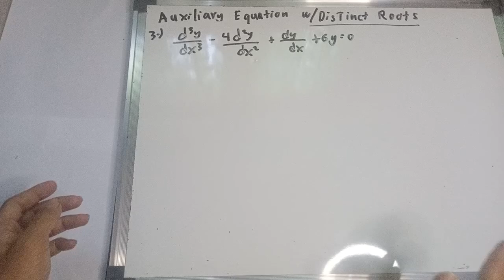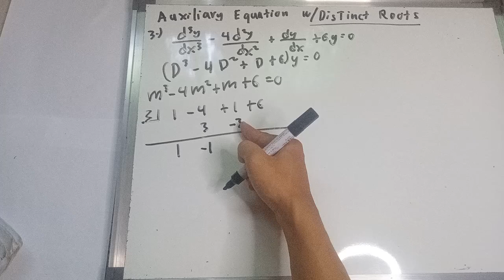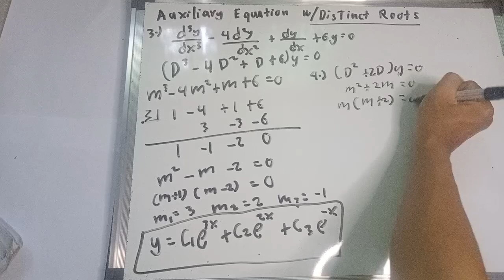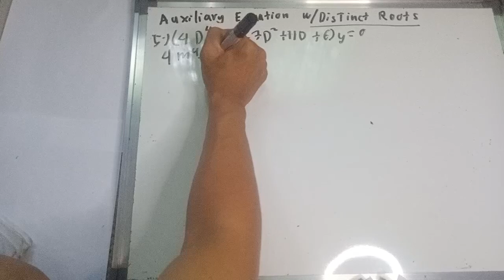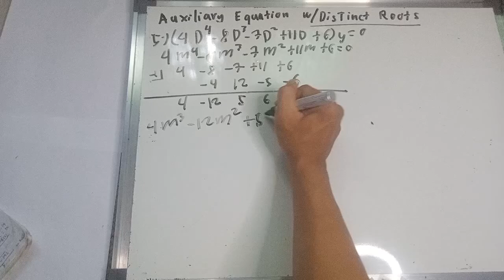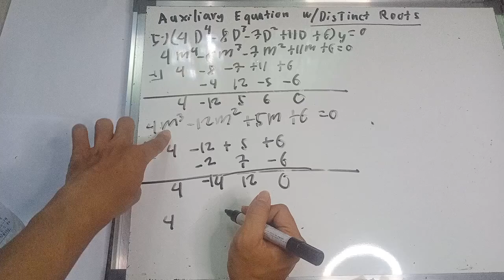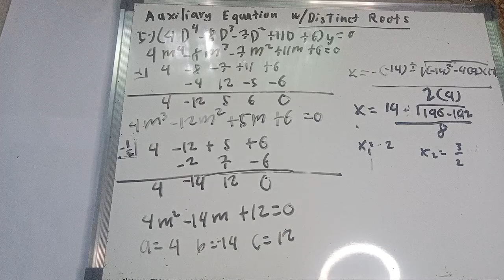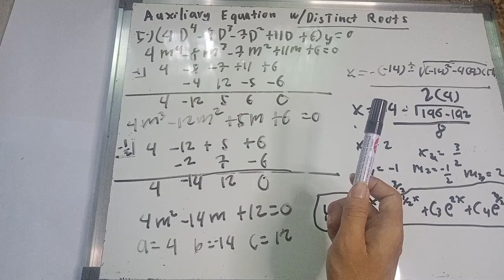Chapter 5 Differential equation auxiliary equation Distinct root part 2/8